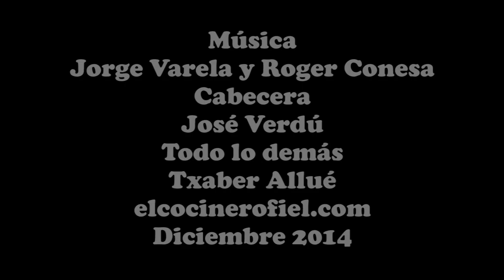CAPIPOTA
Ingredientes:
2 manitas de cerdo
1 careta de cerdo
2 cebollas
1 pimiento rojo
2 zanahorias
8 dientes de ajo
100 g de garbanzos
1 cucharada de
pimentón dulce
Pimienta negra
Sal